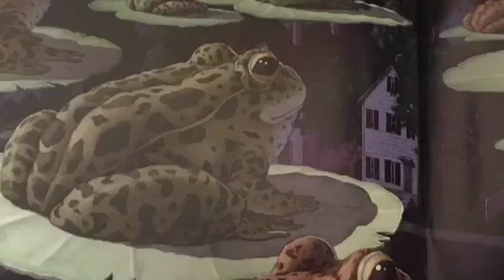Book Trailer for Tuesday by David Wiesner